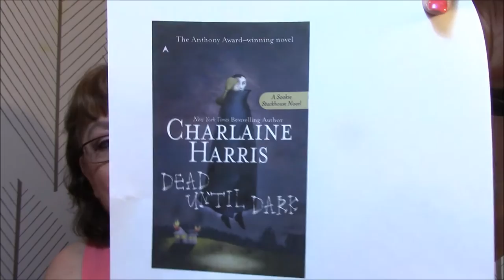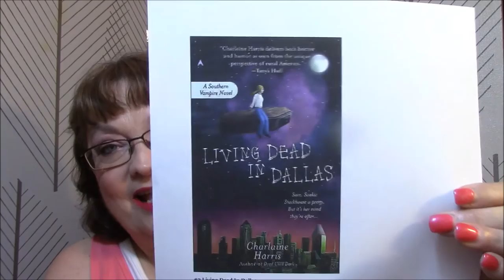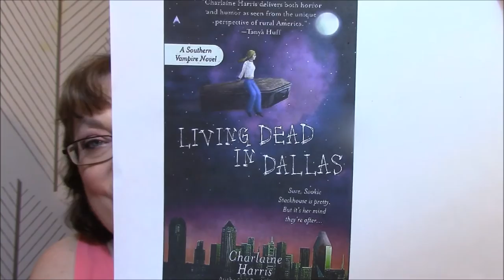Paranormal Romance Obsession - Charlaine Harris - Sookie Stackhouse Series - Books 1-2!